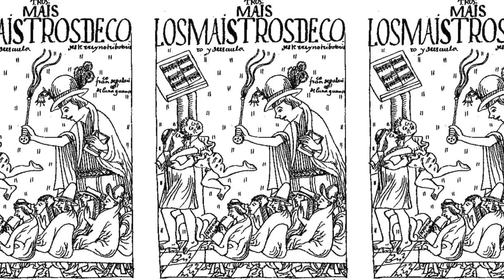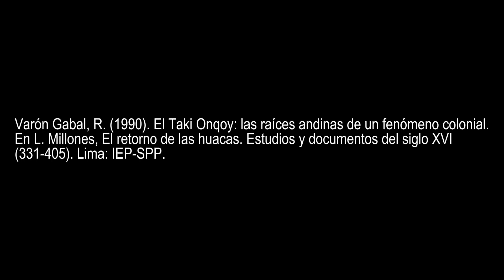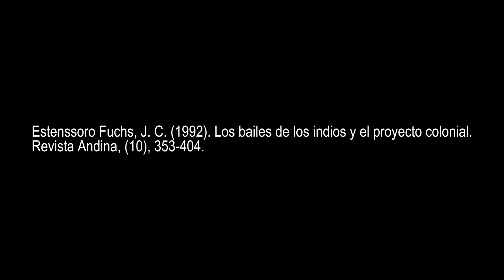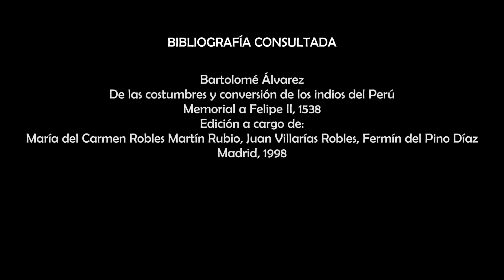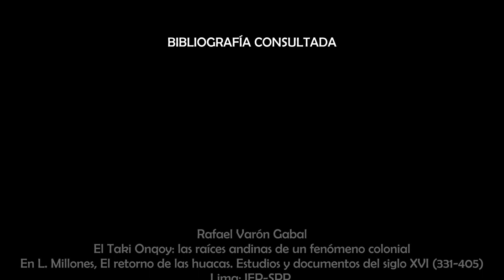La Conquista de lo festivo. Capítulo II. Tercer episodio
Tercer episodio. La conquista de lo festivo. Serie: Desencubrimientos.